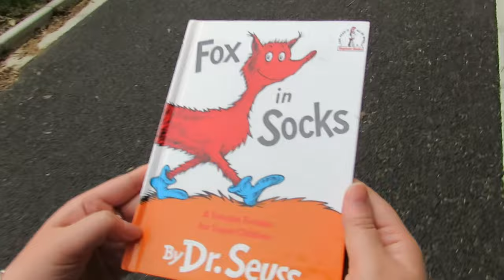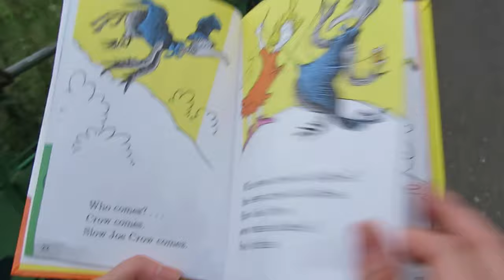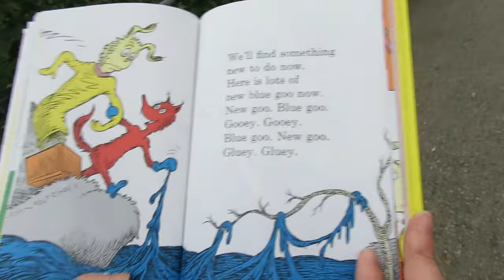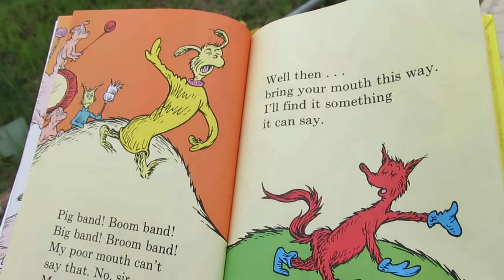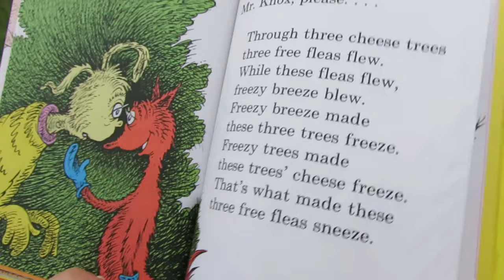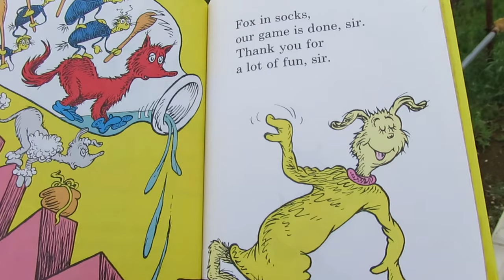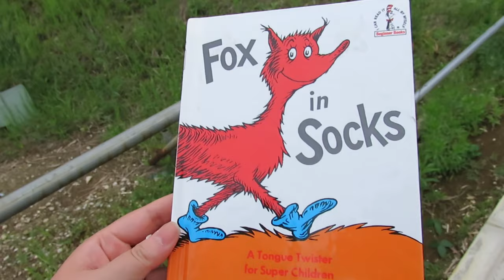Fox in Socks 🧦 by Dr. Seuss (walking and rapping) | World English School Today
A classic Dr. Seuss book, Fox in Sox is a fun rhyming book which is good for kids and adults alike. 🦊

We created this video while out on an evening stroll in the city of Funabashi in Chiba Prefecture, Japan. Books can be read almost anywhere and we definitely encourage people to read whenever and wherever it is possible. 📒